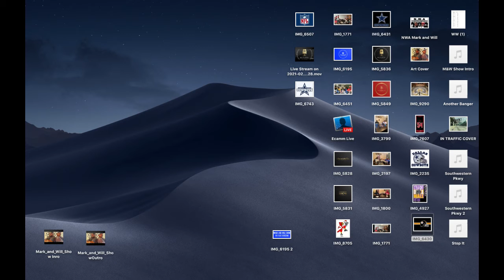Mark & Will Show presents Champ 2 Champ: Dallas Cowboys / Pittsburgh Steelers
Raw and uncut breakdown of DallasCowboys HereWeGo ... Quarterback Questions, 2021 Draft pick we think should be pick and Our weekly Legends!!